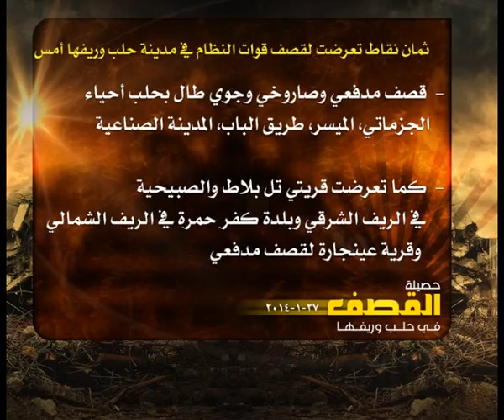حصيلة القصف في حلب 27 1 2014